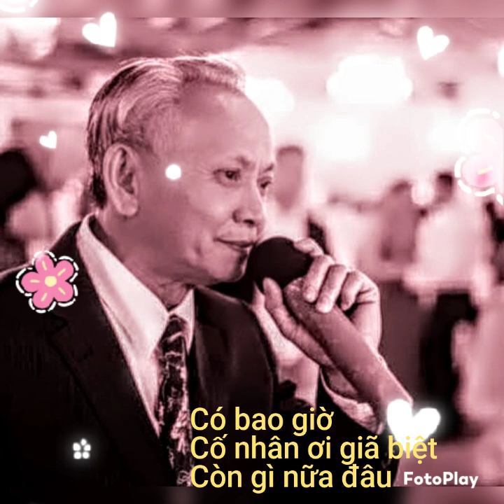Có bao giờ